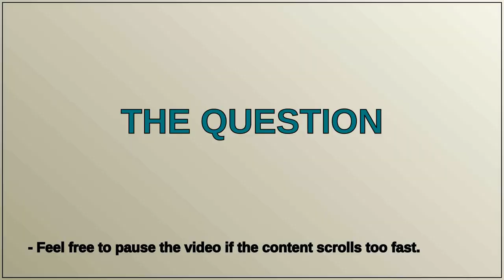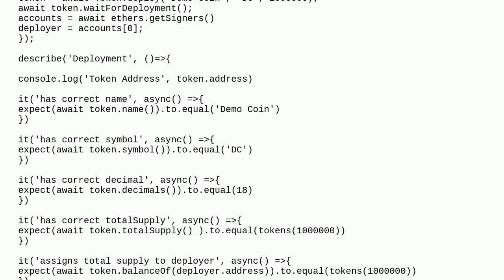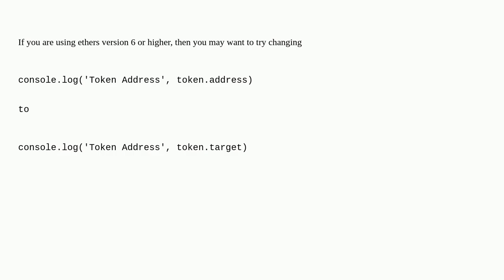Ethereum: How to get address of deployed smart contract in hardhat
How to get address of deployed smart contract in hardhat

A special thanks goes out to the community

  hardhat-deploy tokens ethers.js hardhat solidity